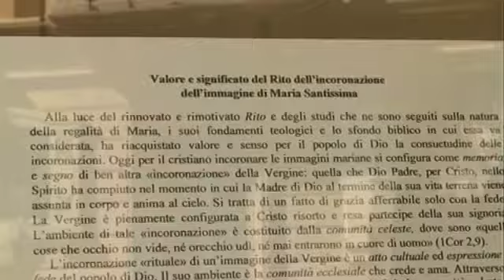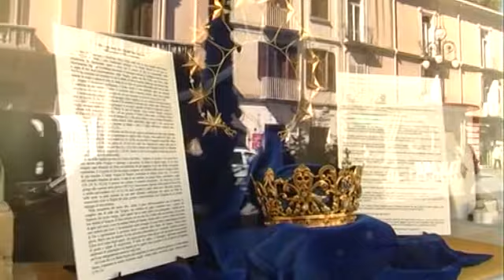LA GIOIELLERIA ROSSANO “ MOSTRA” IL DIADEMA DELLA MADONNA ASSUNTA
Da oggi nelle vetrine della gioielleria Rossano è possibile ammirare il prezioso diadema della madonna Assunta.